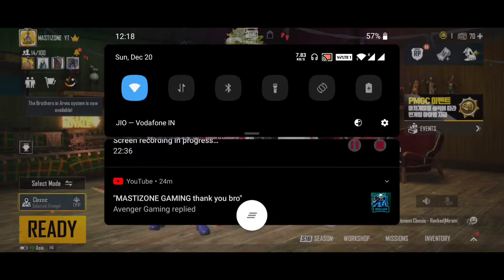AND @HYDRAWRATHop MET THEIR BIGGEST FANS❤️ || EPIC MOMENT || HYDRA ACHIEVED LOVE❤️🔥🔥